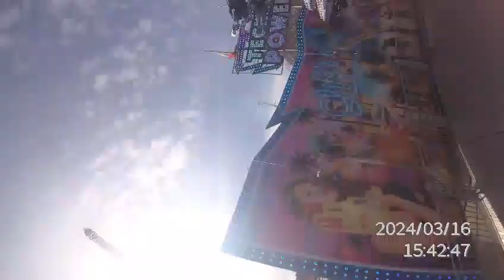TECHNO POWER [Onride] Bordeaux Mars 2024